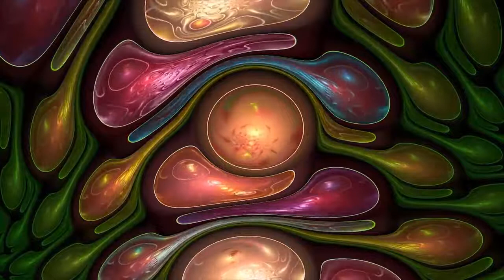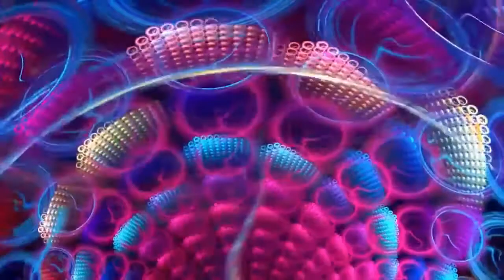Space ambient Space kaleidoscope Music for meditation and a relaxation Музыка дл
I will be very grateful to you, if you give me a certain amount of money, which you are not sorry.
Here are the wallets:

BTC  Address:
1GZNBs3MnreNfFS85JGJT8DMKwNqBbJLZf

DOGE Address:
DSFKCGYcNUECrsjtV7esaiW5S8iBSESbo1

LTC Address:
LKpaE8fxcfSUhVUvNEy3uYkLuY3N3YBaG6

BCH Address:
1K1MKAm619H79N6X41cqCvr34rLS7kxozj

XRP Address:
rB1za2ZVgDnNB7u8LbVN61k5nCByBUtXCA

Listen to this music every day to cleanse the mind
Слушайте эту музыку каждый день для очищения сознания

our channel’s deep sleep music videos have been specifically composed to relax mind and body, and are suitable for babies, children, teens, and adults who need slow, beautiful, soft, soothing music to assist them to fall asleep, or to combat insomnia. See them as a form of sleep meditation or sleep hypnosis gently easing you into that wonderful relaxing world of healing sleep.
our channel’s Study Music & Concentration Music is ideal background music to help you to study, concentrate, focus and work more effectively. We incorporate powerful Alpha Waves that naturally allow your mind to reach a state of focus, perfect for studying for that big test or exam.
Our light instrumental music is useful after a long day of work to unwind and relax. The spa music, nature sounds, rain sounds, light piano, and easy listening instruments used in these tracks encourage ultimate relaxation. our channel’s music is great for massage therapy, and our music will help you relax your mind and body.